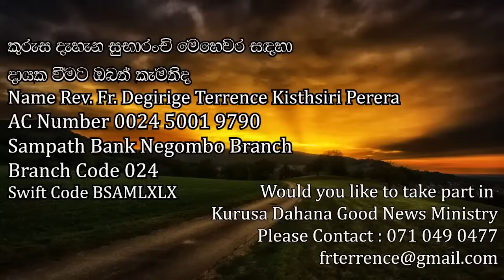Kingdom of Heaven is Like This (ස්වර්ග රාජ්‍යය මෙවැන්නකට සමානය)